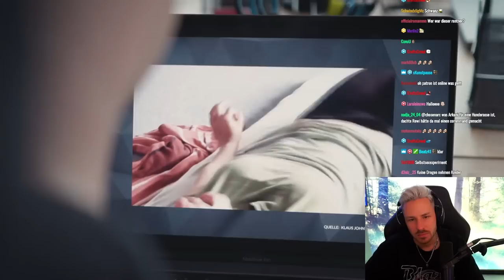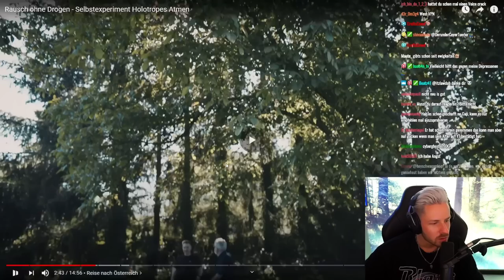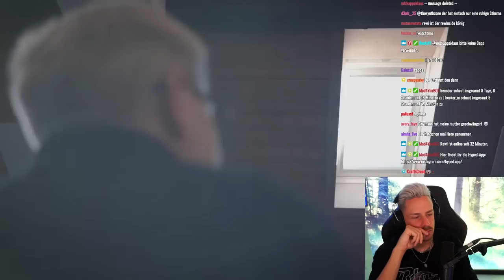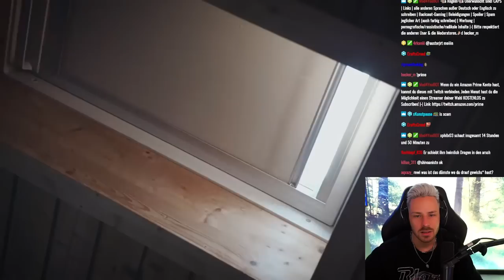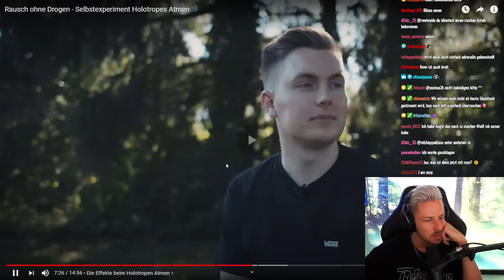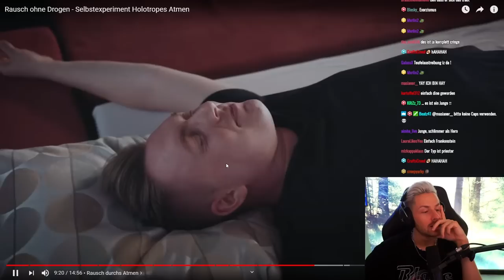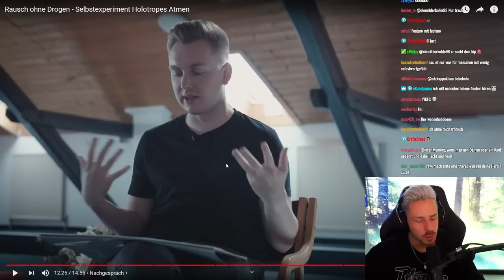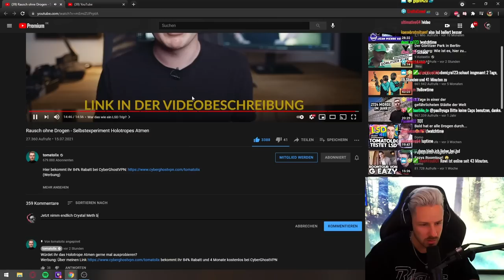Reaktion auf Rausch ohne Drogen - Selbstexperiment Holotropes Atmen